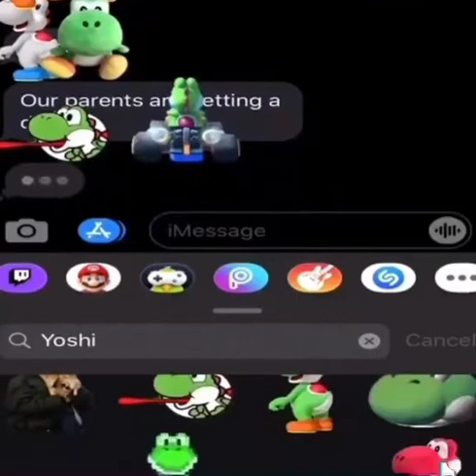Yoshi :D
Definitely nothing happening in the background